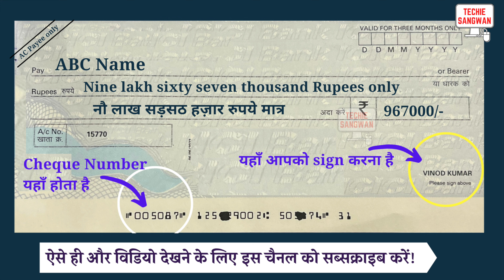967000 ko english mein kya kahate hain | 967000 in words | 967000 ki English | 967000 spelling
967000 ko english mein kya kahate hain | 967000 in words | 967000 ki English | 967000 spelling

967000 का अंग्रेजी में अर्थ होता है
967000 रुपये को Cheque पर लिखने का सही तरीका :

Nine lakh sixty seven thousand Rupees only
नौ लाख सड़सठ हज़ार रुपये मात्र

967000/-

account payee